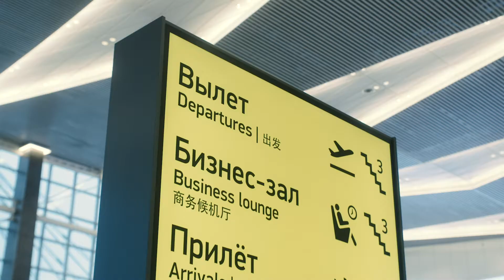Russian State Ballet at the airport